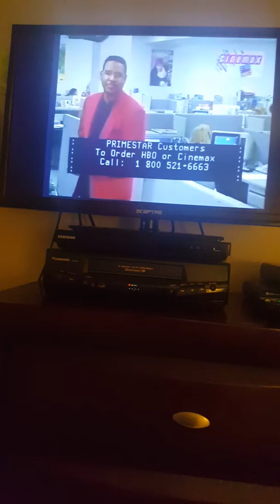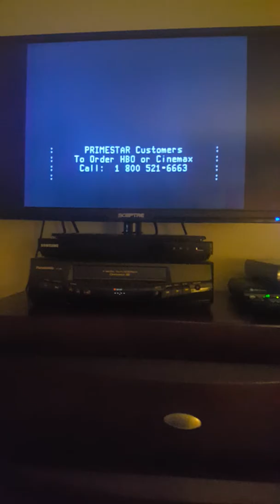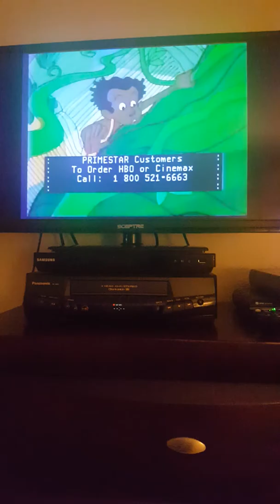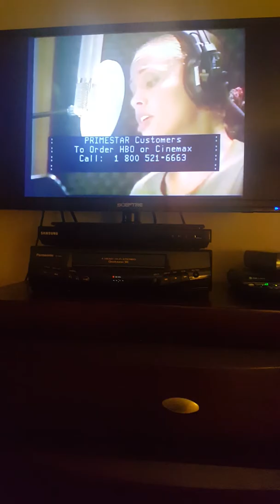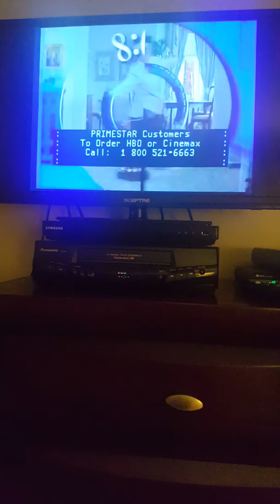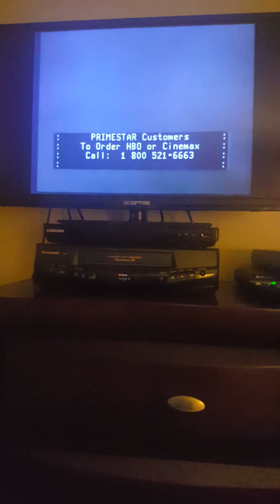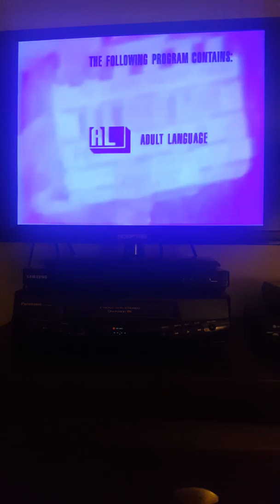Opening To A Movie Called Mrs. Doubtfire On Hbo In Sunday January 22nd, 1995.